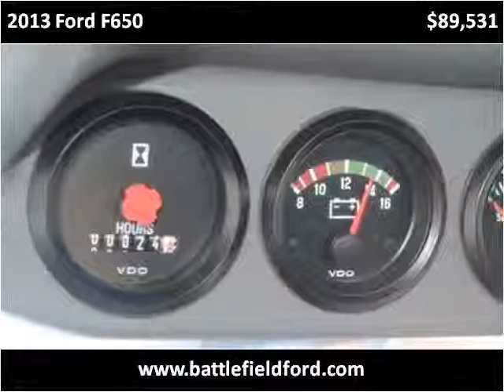2013 Ford F650 New Cars Manassas VA